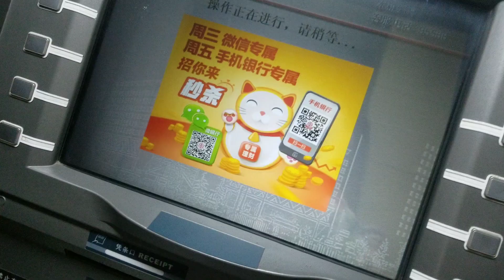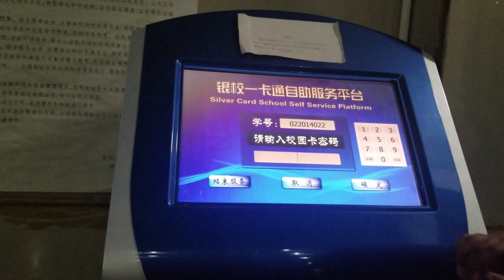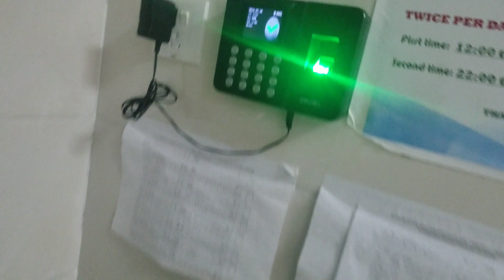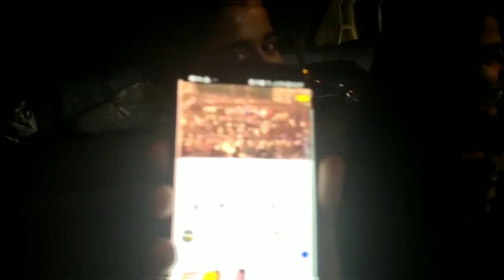Last Fee Submission | Halal Restaurant | Birthday Scene | Weekly Vlog